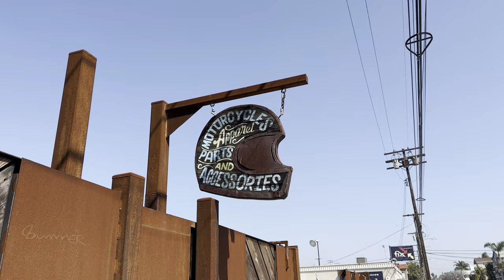Visiting ROLAND SANDS Headquarters-Completing Nickel Theme For My BUILD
Visiting Roland Sands headquarters to pick up final pieces of the sector collection. My previous video shows the bars in Nickel from the collection. This is the remaining derby cover, gas cap, and mini floorboards.